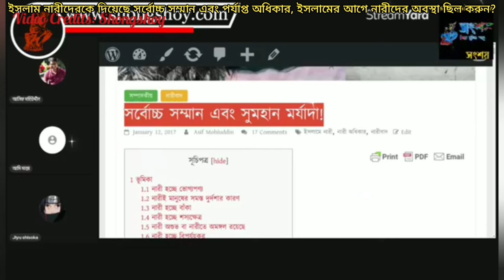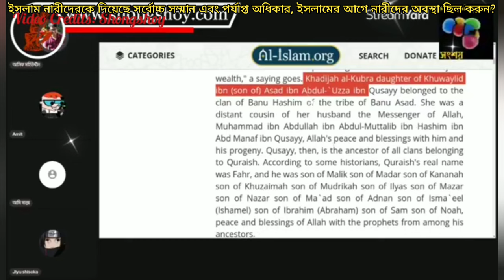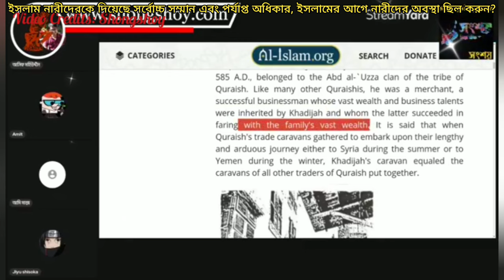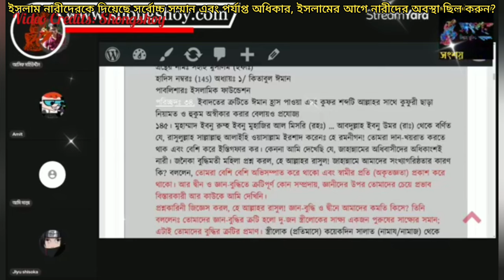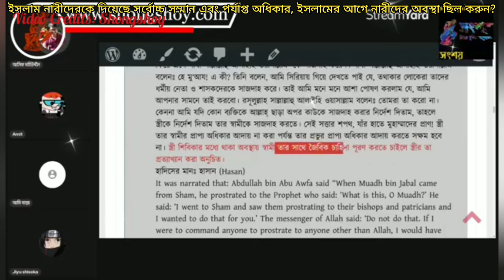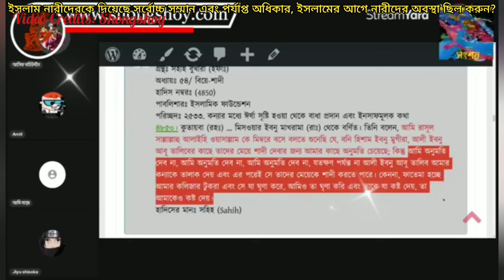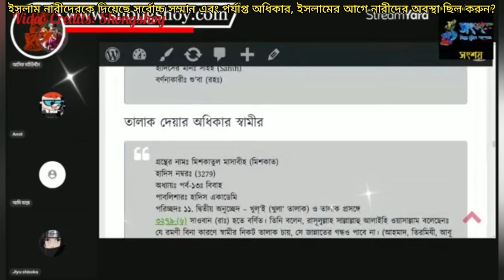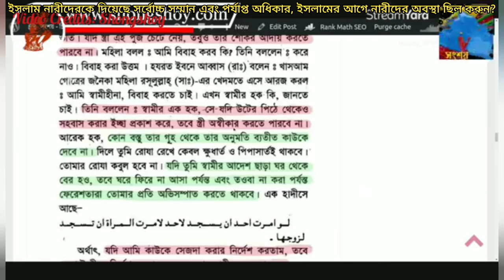ইসলাম নারীদেরকে দিয়েছে সর্বোচ্চ সম্মান এবং পর্যাপ্ত অধিকার, ইসলামের আগে নারীদের অবস্থা ছিল করুন?